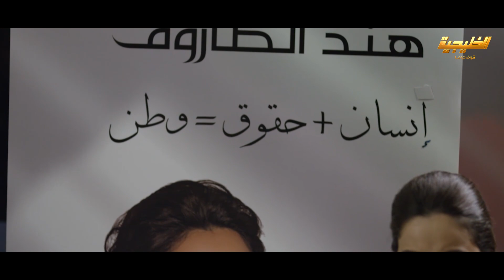اعترف قدام العيلة كلها انه من بيت الطاروف وانه حفيد غنيمة😱مسلسل ساق البامبو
مقطع من مسلسل ساق البامبو